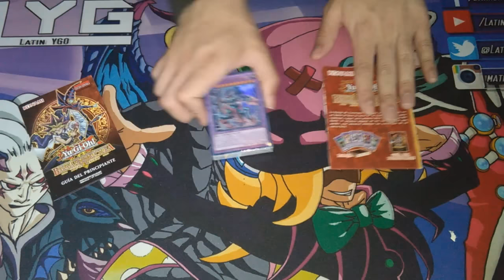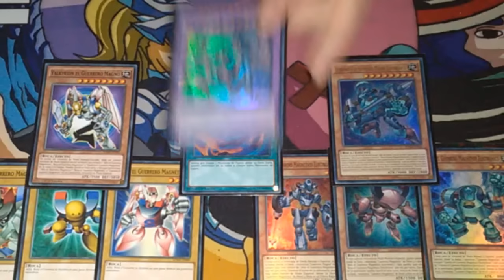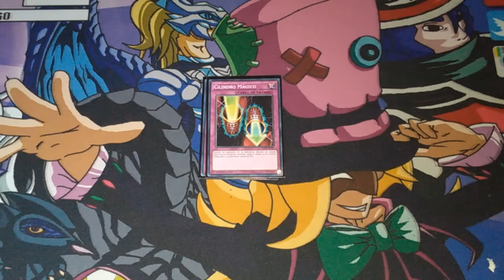Unboxing #4: Structure Deck: Yugi Muto (Latin YGO)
EFECTOS

Alpha The Electromagnet Warrior: If this card is Normal or Special Summoned: You can add 1 Level 8 "Magna Warrior" monster from your Deck to your hand. You can only use this effect of "Alpha The Electromagnet Warrior" once per turn. During your opponent's turn: You can Tribute this card; Special Summon 1 Level 4 "Magnet Warrior" monster from your Deck (this is a Quick Effect).

Beta The Electromagnet Warrior: If this card is Normal or Special Summoned: You can add 1 Level 4 or lower "Magnet Warrior" monster from your Deck to your hand, except "Beta The Electromagnet Warrior". You can only use this effect of "Beta The Electromagnet Warrior" once per turn. During your opponent's turn: You can Tribute this card; Special Summon 1 Level 4 "Magnet Warrior" monster from your Deck (this is a Quick Effect).

Gamma The Electromagnet Warrior: If this card is Normal or Special Summoned: You can Special Summon 1 Level 4 or lower "Magnet Warrior" monster from your hand, except "Gamma The Electromagnet Warrior". You can only use this effect of "Gamma The Electromagnet Warrior" once per turn. During your opponent's turn: You can Tribute this card; Special Summon 1 Level 4 "Magnet Warrior" monster from your Deck (this is a Quick Effect).

Berserkion The Electromagna Warrior: Cannot be Normal Summoned/Set. Must first be Special Summoned (from your hand) by banishing 1 "Alpha The Electromagnet Warrior", "Beta The Electromagnet Warrior", and "Gamma The Electromagnet Warrior" from your hand, Graveyard, and/or face-up from your Monster Zone. You can banish 1 Level 4 or lower "Magnet Warrior" monster from your Graveyard, then target 1 card your opponent controls; destroy it. If this card is destroyed by battle, or if this card in its owner's possession is destroyed by an opponent's card effect: You can target 1 each of your banished "Alpha The Electromagnet Warrior", "Beta The Electromagnet Warrior", and "Gamma The Electromagnet Warrior"; Special Summon them.

Magnet Field: If you control a Level 4 or lower EARTH Rock-Type monster: You can target 1 Level 4 or lower "Magnet Warrior" monster in your Graveyard; Special Summon it. You can only use this effect of "Magnetic Field" once per turn. Once per turn, at the end of the Damage Step, when an EARTH Rock-Type monster you control battled an opponent's monster, but the opponent's monster was not destroyed by the battle: You can return that opponent's monster to the hand.

Imperion Magnum the Superconductive Battlebot:
"Valkyrion the Magna Warrior" + "Berserkion the Electromagna Warrior"
Must be Fusion Summoned with the above Fusion Materials and cannot be Special Summoned by other ways. Once per turn, during either player's turn, when your opponent activates a Spell/Trap Card, or monster effect: You can negate the activation, and if you do, destroy that card. If this face-up card in its owner's control leaves the field because of an opponent's card effect: You can Special Summon both 1 "Valkyrion the Magna Warrior" and 1 "Berserkion the Electromagna Warrior" from your hand and/or Deck, ignoring their Summoning conditions.